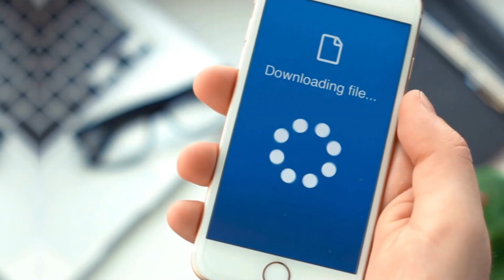How To Transfer Money To SBI (How To Send Money To SBI)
How To Transfer Money To SBI (How To Send Money To SBI). In this video tutorial I will show you how to transfer money to SBI.

Through Mobile banking
Follow these steps.
1. Please download the application to your device.
2. Ensure you have an active SBI account and log into the app using your credentials.
3. Scroll through the application and locate the fund transfer feature.
4. Click on the toggle switch, which will lead you to fill in the recipient’s account details.
5. Enter the amount you wish to send, cover the extra costs, and start the procedure.
6. Wait for a notification that the money transfer to SBI is successful and download the receipt.

By visiting the Physical SBI branch
You can also transfer money to SBI by visiting the physical bank branch. Proceed to the help desk and explain to the service provider that you wish to transfer money to SBI. You will be provided the necessary documents to complete and ensure you enter the correct credentials. Provide the money you wish to transfer via cash or check, and the bank will complete the transfer procedure to SBI.